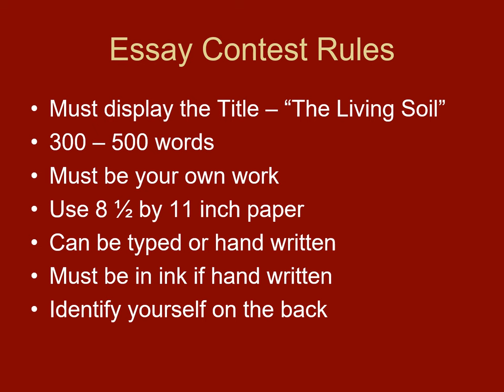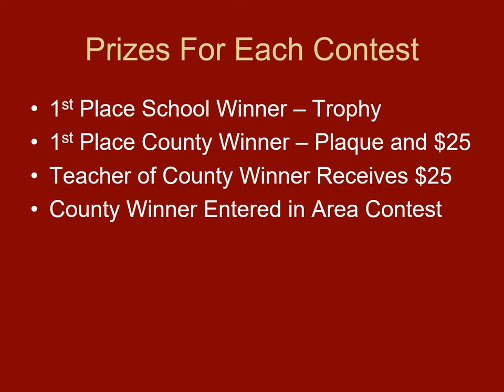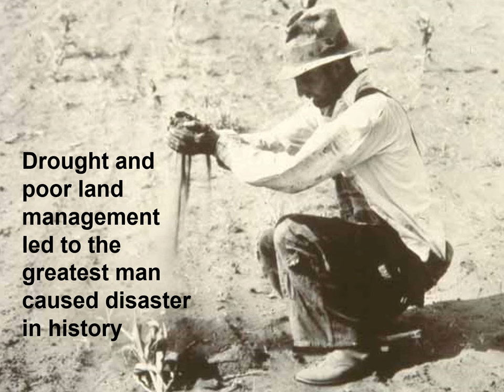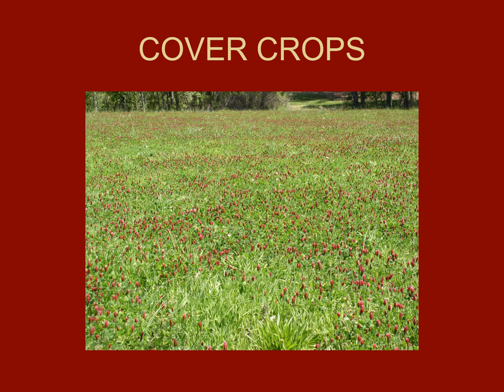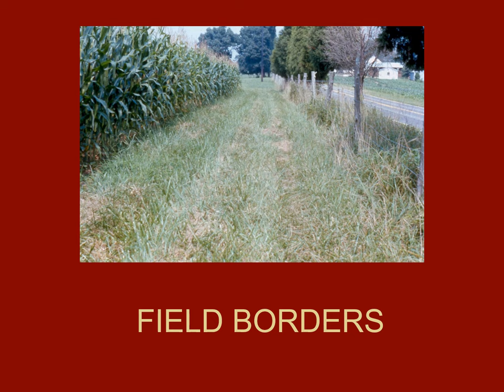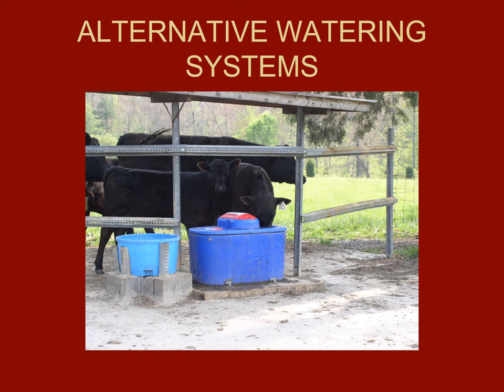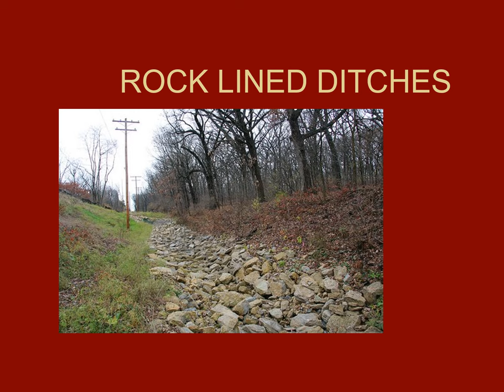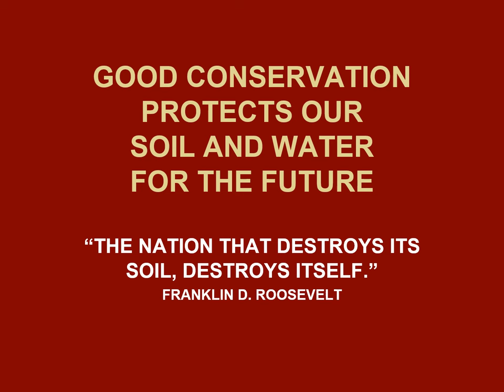TheLivingSoil 2023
Slideshow presentation of The Living Soil created by Davidson County Soil and Water.